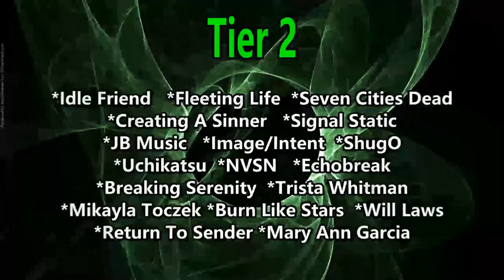Deviloof - False Self ( Reaction / Review )